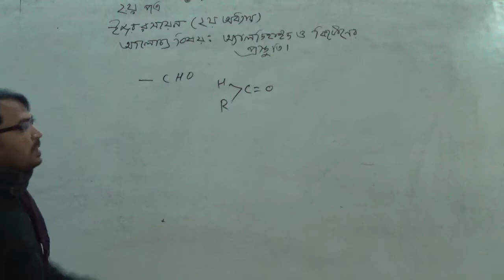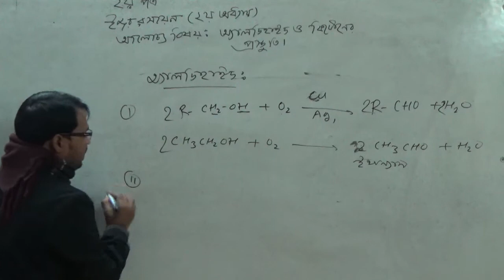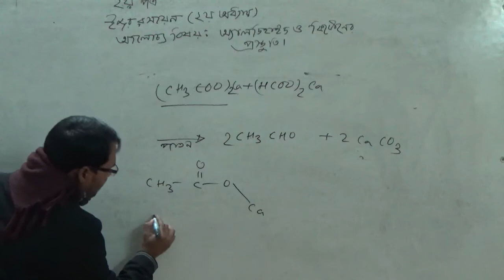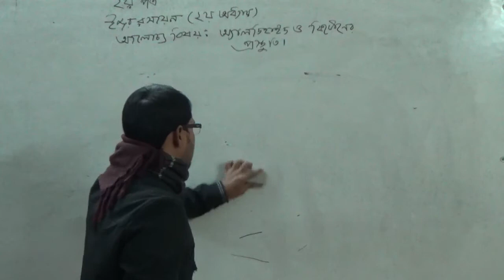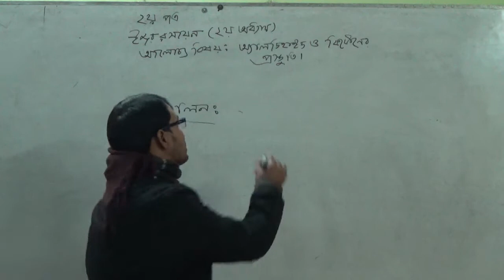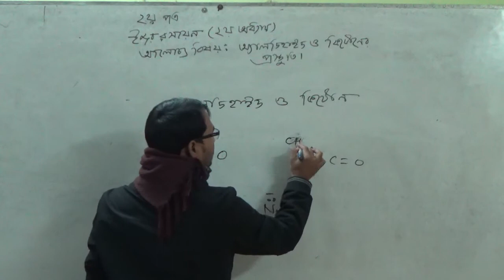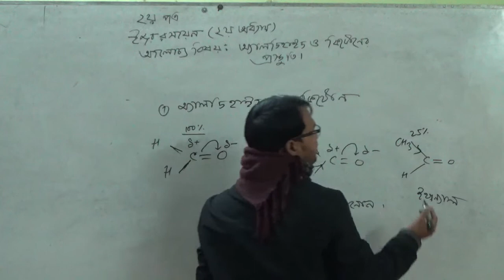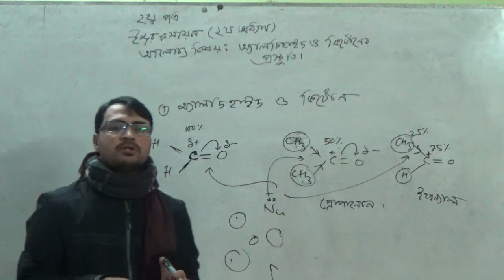রসায়ন, ২য়পত্র, ২য় অধ্যায় (অ্যালডিহাইড ও কিটোনের প্রস্তুতি) মোঃ শাহান শাহ্‌, প্রভাষক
রসায়ন, ২য়পত্র, ২য় অধ্যায় (অ্যালডিহাইড ও কিটোনের প্রস্তুতি) , জনাব মোঃ শাহান শাহ্‌, প্রভাষক, রসায়ন বিভাগ